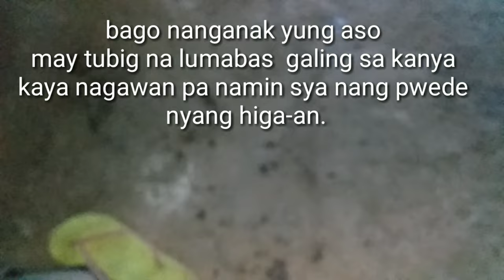CAUGHT ON CAMERA Dog Give Birth of 6 puppy's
6 puppy's cought on camera